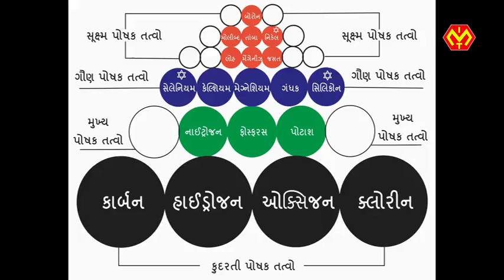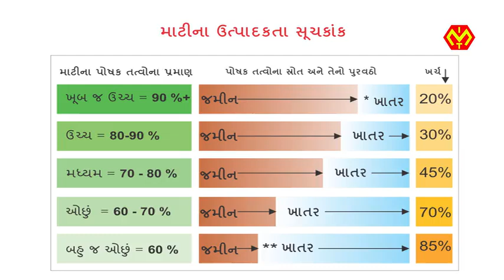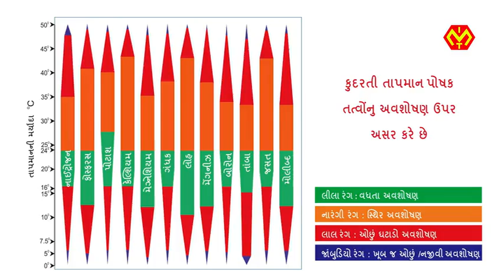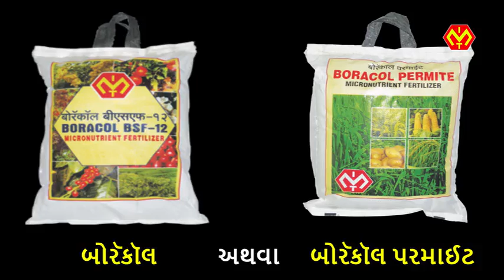મેરીગોલ્ડ માટે સંતુલિત પોષણ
મેરીગોલ્ડ નું ઉત્પાદન કરતા ગુજરાતી ખેડૂત ભાઈઓ, આ વિડિયોમાં તમે મેરીગોલ્ડ ના પાક દર્શાવતા ઉણપ ના લક્ષણો, મેરીગોલ્ડ ના પાક માટે જમીન, છંટકાવ અને ટપક (ડ્રિપ) માટે ખાતરની માત્રા, સૂક્ષ્મ પોષકતત્વો અને કેવી રીતે મેરીગોલ્ડ ની ખેતીનું વ્યવસ્થાપન કરીને ઉત્પાદન વધારવું તે વિશે ટૂંકી માહિતી આપવામાં આવી છે.

This gujarati khetivadi agriculturevideo farmingvideos is for marigoldfarming khedut in gujarat. It shows plantnutrients, deficiency symptoms in marigold cultivation, soil and drip fertilizer application in marigold farming, foliarfertilizer, cropmanagement in marigold for getting